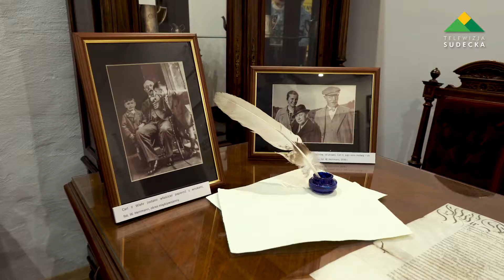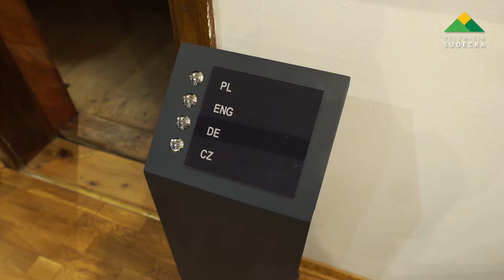POLICHROMIE, NOWA WYSTAWA MUZEUM PAPIERNICTWA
Poprzez dwie sale "Józefa" i "Pod kopułą" prowadzi nowa, interaktywna trasa zwiedzania dusznickiego Muzeum Papiernictwa. Odwiedzający mogą podziwiać malarskie dekoracje ścienne poddane w ostatnich latach konserwacji. To ewenement na skalę światową, żaden inny obiekt nie może poszczycić się takimi wnętrzami. Co ciekawe pierwsze polichromie powstały w XVII wieku, ale odkryto je przypadkowo podczas remontu 1969 roku. Odrestaurowane polichromie jako pierwszy miał okazję podziwiać dyrektor wydziału kultury Urzędu Marszałkowskiego Województwa Dolnośląskiego, Grzegorz Ćwiertniewicz. Trasę poświęconą polichromiom kończy krótki film przedstawiający dzieje młyna papierniczego. Miejmy nadzieję, że te jedyne w swoim rodzaju dekoracje malarskie przybliżą młyn do wpisu na listę światowego dziedzictwa UNESCO.